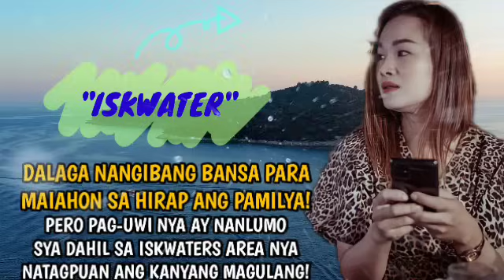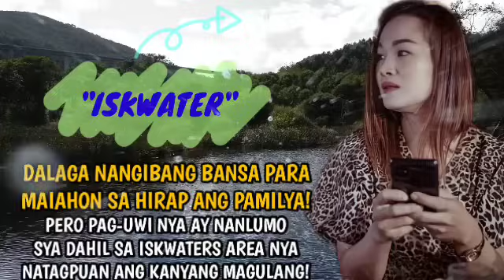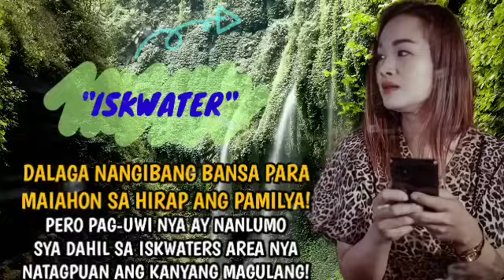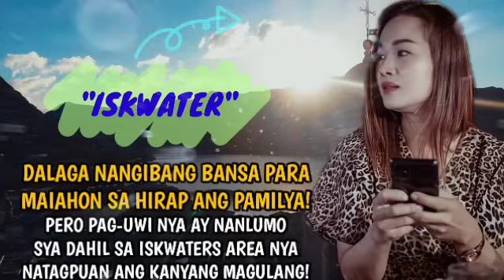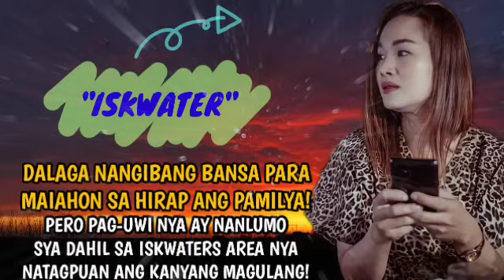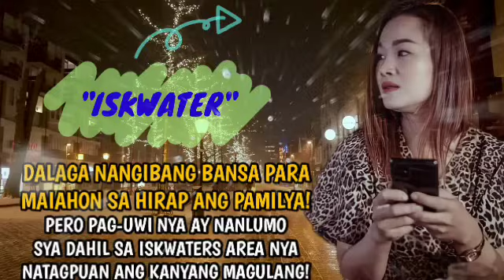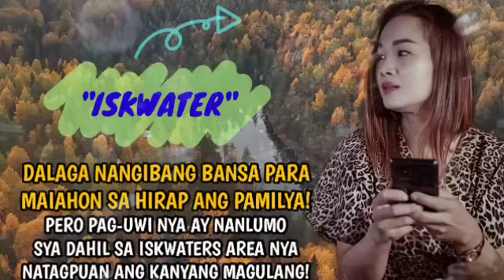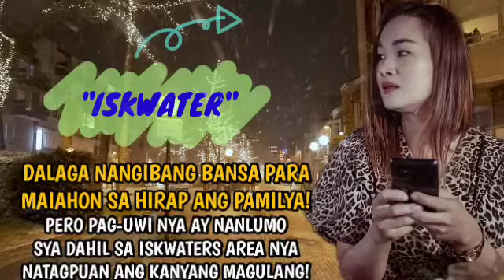DALAGA NANGIBANG BANSA PARA MAIAHON SA HIRAP ANG PAMILYA!PERO PAG-UWI NYA AY NANLUMO SYA DAHIL SA...